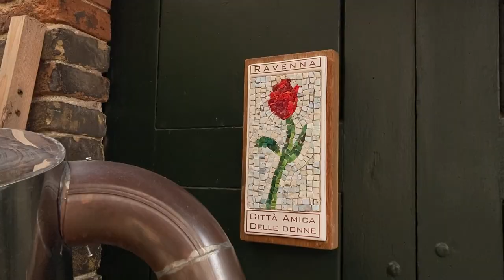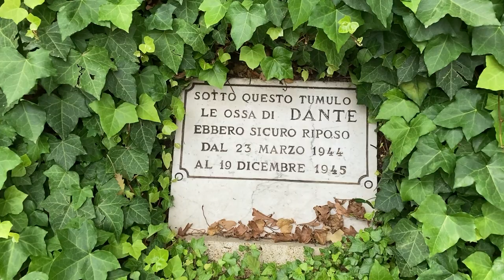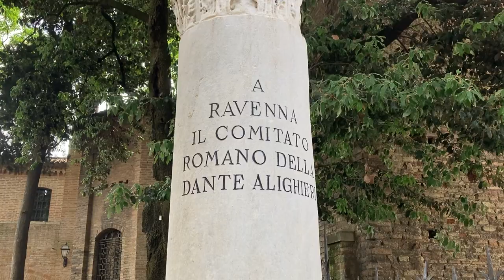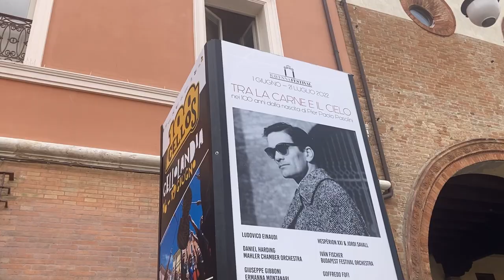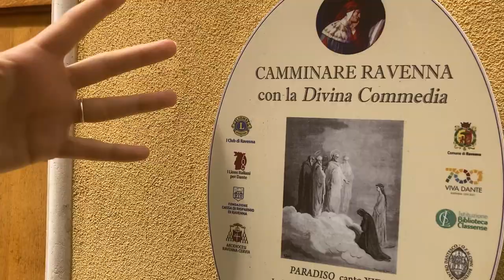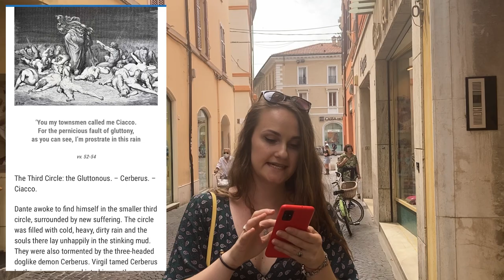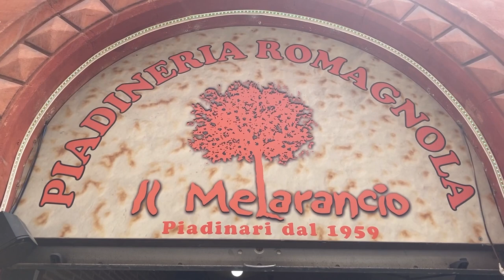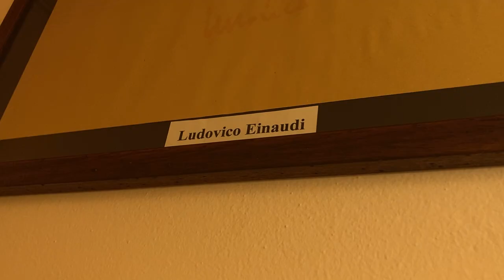🇮🇹 DON'T MISS THIS ITALIAN DESTINATION IN 2022 🇮🇹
Planning your summer trip to Italy?

Welcome to Dramatically Expatic! In this video I'm taking you to a lovely seaside city with fabulous history, beautiful architecture and vibrant life - let's travel to Ravenna! In this video, I'll share my top tips to visit Ravenna, what to eat in Ravenna, where to go in Ravenna and what to see in Ravenna summer 2022 edition - watch this video till the end so you don't miss anything!

ABOUT:

Hi! I’m Valeria, and I’m a Ukrainian expat and digital nomad, currently living in Italy. I first came here without speaking the language and being totally unprepared, but pretty sure this is gonna be an adventure of a lifetime! I love discovering Italian culture, Italian people and, of course, Italian food. I'm a full-time content creator, so when I'm not making travel videos, I'm taking photos, writing and creating artworks. Studying is another passion of mine, and currently I’m finishing my Masters degree at the University of Bologna. Here I post regular travel vlogs, tips on expat life, moving abroad, personal growth and self-esteem as a woman living abroad, so hop on and welcome on board!

This video is about: Ravenna, Ravenna Italy, Ravenna travel vlog, Ravenna walking tour, what to see in Ravenna Italy, what to do in Ravenna Italy, what to eat in Ravenna Italy, where to go in Ravenna Italy, where to stay in Ravenna Italy, best places to see in Italy summer 2022, best places to visit in Italy summer 2022, where to go summer 2022, where to travel summer 2022, Italy summer 2022, Italy travel 2022, Ravenna Italy best tips, Ravenna Italy what to see, Italy travel vlog summer 2022, best destinations 2022, best destinations summer 2022, best destinations Europe 2022, best destinations Italy 2022, best summer holiday destinations 2022, best holiday destinations 2022, day trip to Italy, day trip from Milan, day trip from Bologna, day trip from Venice, day trip from Florence, seaside holiday Italy 2022, sea holiday Italy 2022, beach holiday Italy 2022 travel vlog, must see Italian destinations, must see destinations europe, must visit places europe 2022, must visit places 2022, must see places 2022, top destinations 2022, best Italian towns 2022, best Italian towns to visit, most beautiful Italian towns to visit 2022, most beautiful Italian cities to visit 2022, best Italian cities 2022, best Italian cities to visit, Italy without tourists, Emilia Romagna travel vlog, best places to see in Emilia Romagna, must visit places in Emilia Romagna, must see places Emilia Romagna